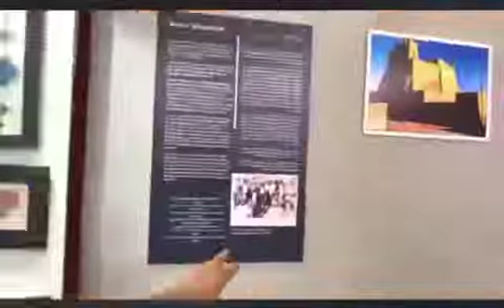کینیا میں بلوچ قوم کی تاریخی میوزیم میں جب عمانیوں نے بلوچوں کے ساتھ مل کر پر تگالیوں پر کینیا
کینیا میں  بلوچ قوم کی تاریخی میوزیم میں جب عمانیوں نے بلوچوں کے ساتھ مل کر پر تگالیوں پر کینیا جاکر حملہ کیا اور فتح حاصل کی اس میوزیم میں بلوچوں کے تاریخی نوادرات موجود ھیں .